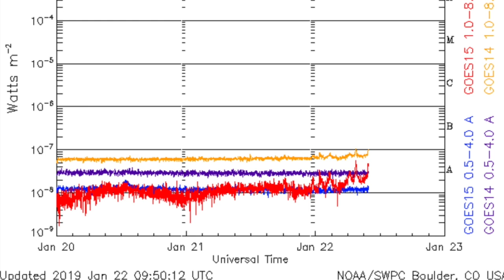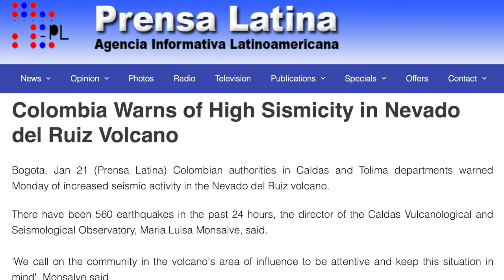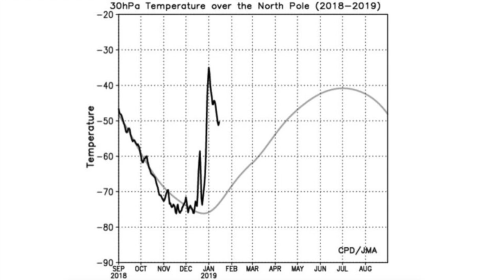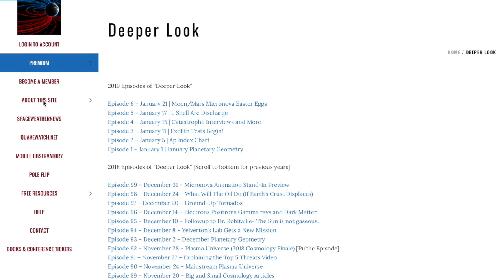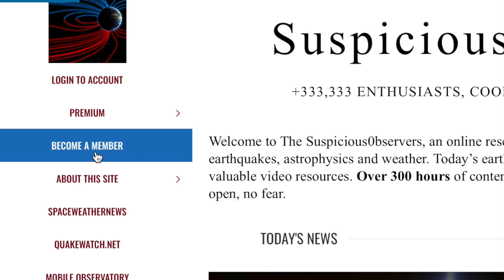Major Polar Disruption, Don't Miss The Last Words | S0 News Jan.22.2019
Be sure to listen to the last hour of Glenn Beck's radio show today for my discussion of the pole shift. Repub/Democ disappear for 60 minutes as we discuss something that affects everyone.